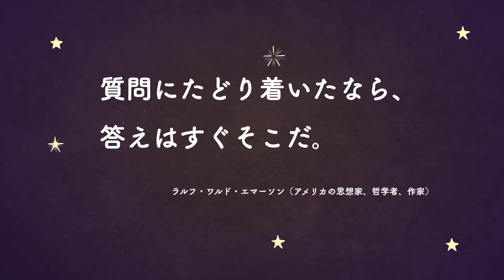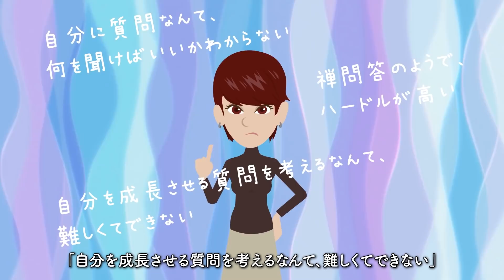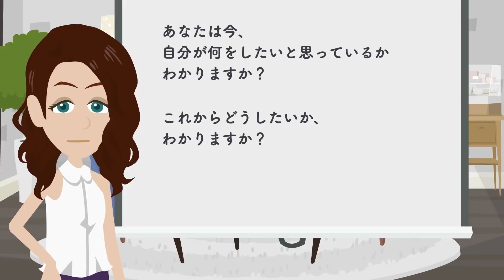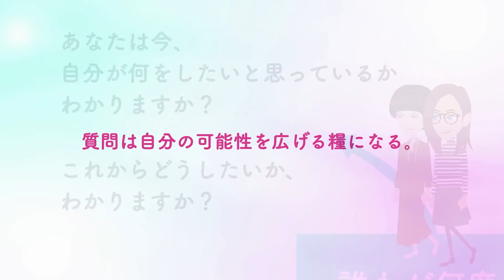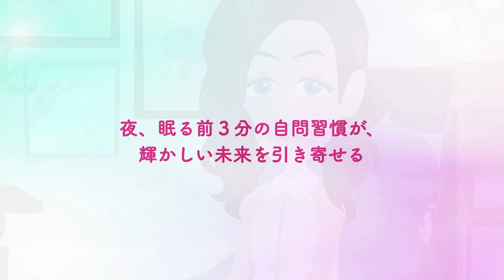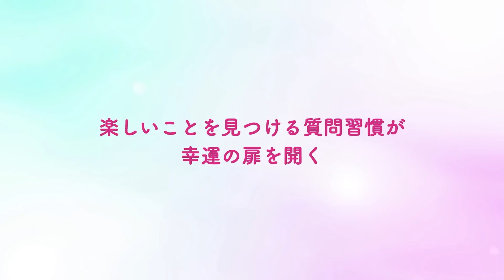【🎇眠る前３分の魔法🎇】 "明日、いいことが起きる 眠る前の自分への質問" をご紹介します！ 【引き寄せ・開運・自己啓発・スピリチュアル・占い・エッセイなどの本をご紹介】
今回は
「明日、いいことが起きる　眠る前の自分への質問」

みなさんに質問です。
昨晩眠りにつく前に、どんな事を考えていましたか？
ふむふむ、なるほど……
「何も考えずに気がついたら寝ていた」ですって？
僕も同じです（笑）

ですが、寝る前に考えたことが、
寝ている間の無意識の脳に大きな影響を与えるんですって。
さらに、そこで「自分への質問」をすることで、
自分の理解が進み、自分の内面に変化を起こし、
人生を好転させることが出来るということなんです！

寝る前に考えることが、
そんな影響をもっているんだったら、
ちょっとやってみたくなりますよね！

著者は臼井由妃さん。
病身の夫の後を継ぐ形で、専業主婦から経営者に転身した臼井さんは、
独自のビジネス手法で多額の負債を抱えていた会社を優良企業に復活させたんです。

また、理学博士・健康医科学博士・行政書士・MBAなど
様々な資格を短期間に取得するなど、
その実践的な時間術や仕事術、勉強術には定評があり、
多数の著書は累計１７０万部を超えています。

そんな臼井さんが、寝る前の３分間で自分自身に「魔法」をかける、
「自分への質問」を教えてくれているのが、本書なんです。

本動画では、本書のこの雰囲気をご紹介したいと思いますので、
是非、最後までご覧になってくださいね！

著者：臼井 由妃
出版社：あさ出版

200万冊以上が読み放題。お好きな端末で利用可能。